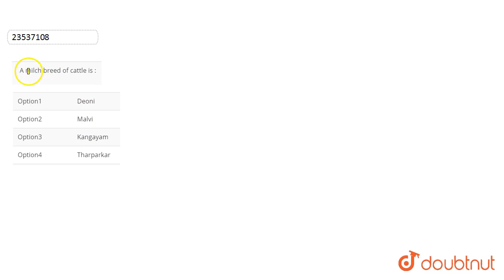A milch breed of cattle is :